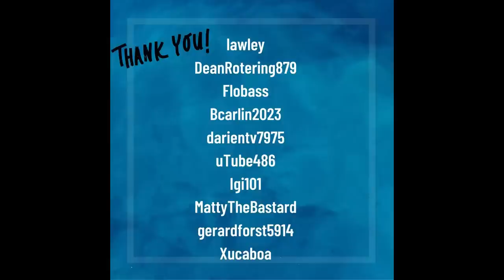WELCOME TO THE CHANNEL | YEAR 3